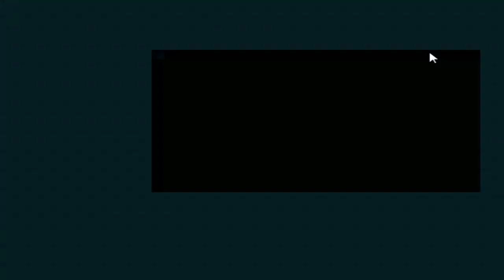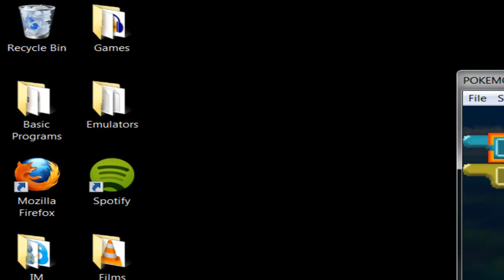Let's Play! Pokemon Snap w/ Toast-ee Part 1 - Beach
Hey guys! I'm so happy to start this game up. Enjoy the nostalgia kick and me being a ~*master photographer*~ ... Not.